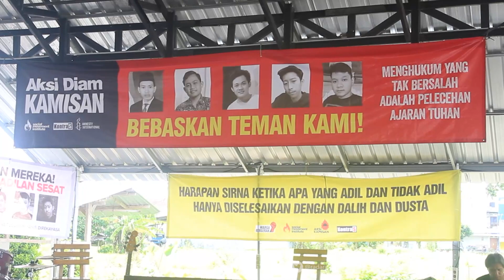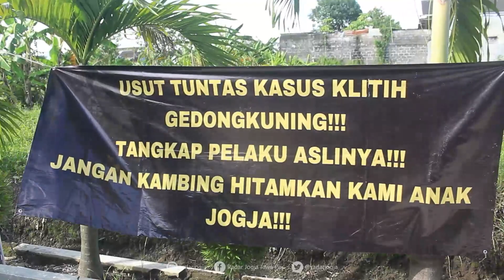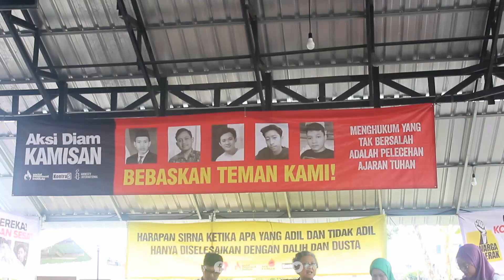Tuntut Keadilan, Andayani Teruskan Perlawanan Lewat Buku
Perjalanan kasus hukum klitih Gedongkuning masih menyisakan penolakan dari orang tua para terdakwa. Mereka yakin anaknya tak bersalah dan menjadi korban salah tangkap.

Andayani, salah satu orang tua terdakwa klitih Gedongkuning masih terus berjuang mencari keadilan. Anaknya, Andi dijatuhi hukuman selama 6 tahun penjara. Kali ini, Andayani  memperjuangkan nasib anaknya lewat goresan dan buah pikiran yang dia tuangkan dalam sebuah buku berjudul Memburu Keadilan, Anakku Korban Rekayasa Kasus Aparat.

Dia menjelaskan, dalam buku tersebut tertuang semua perjuangan Andayani dalam mencari keadilan untuk anaknya. Mulai dari kronologi awal penangkapan, munculnya kejanggalan, hingga persiapan kasasi. Termasuk cerita penyiksaan yang disebut dirasakan oleh para terdakwa juga tertuang dalam bukunya.

“Kami ingin membuat sejarah. Kalau ini tidak ditulis, apa yang kami perjuangkan akan hilang. Tapi dengan adanya dokumen kami yakin perjuangan ini akan didukung oleh banyak orang,” jelas Andayani saat bedah buku Memburu Keadilan di salah satu kafe di Banguntapan, Bantul, Rabu (11/1).

Dalam bukunya, Andayani juga turut mengisahkan kondisi psikologis yang dia rasakan. Andayani sempat merasa khawatir akan kesehatan mentalnya. Dia khawatir telah mencapai titik depresi tanpa disadari.

Menulis lantas menjadi salah satu pelampiasan Andayani dalam menjaga kesehatan mentalnya.
“Mengapa saya menulis juga saya ingin lebih aware dengan kesehatan mental saya. Ketika saya menulis paling tidak saya tahu berada di tahap mana. Kalau sudah menunjukkan tanda-tanda depresi saya ingin mencari pertolongan,” katanya.

Selain kisahnya sendiri, Andayani turut menuangkan kisah dan perjualanan yang dilakukan oleh orang tua terdakwa lainnya. Dia mengatakan beberapa tema-tema baru akan ditambahkan dalam bukunya. Misalnya, saat jaksa membacakan dakwaannya atau perlakuan hakim yang bias kepada saksi.

“Banyak sekali fakta-fakta yang kami temui, kami merasa menjadi korban rekayasa. Korban sandiwara yang dimainkan. Kami harus melawan,” ujarnya.

Sembari terisak, Andayani mengatakan dia dan orang tua terdakwa lainnya akan meneruskan perjuangan. Bahkan sampai kapanpun dengan cara yang sesuai dengan aturan.
“Sampai hari kiamat akan kita perjuangkan. Kita tidak takut dengan aparat, bukan kita arogan tapi kita percaya semesta akan mendukung kita,” katanya. (isa/dwi)

VIDEOGRAFER : ANNISSA KARIN/RADAR JOGJA
VIDEOEDITOR  : A. GANIFIANTO/RADAR JOGJA